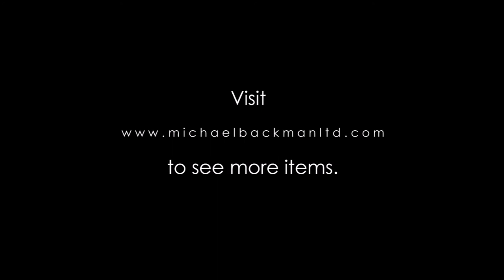4963 Indian Silver & Gold Bracelet